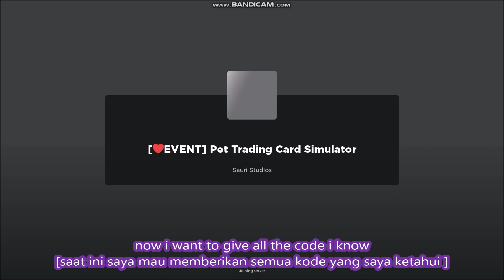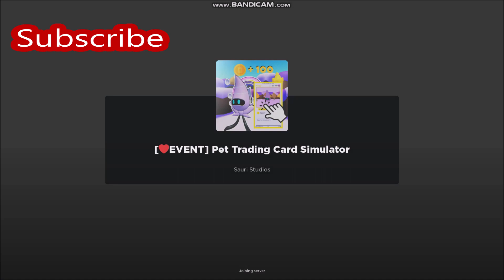*ALL CODES WORK* [❤️EVENT] Pet Trading Card Simulator ROBLOX | 18 FEBRUARY 2023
Pet Trading Card Simulator
- ALL CODES WORK
- 18 FEBRUARY 2023